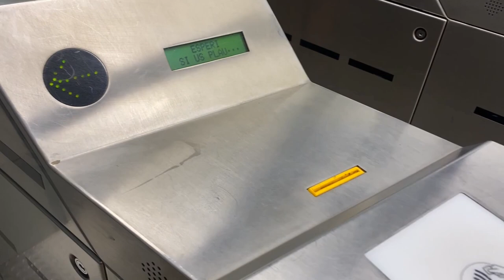BARSELONA VLOG - 2 | Üniversitede ilk gün, Via Laietana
Hola!! Bugün kendi kampüsüme gittim derse yetişmeye çalıştığım için etrafı pek gösterme şansım olmadı bir dahaki sefere artık :) Ders çıkışı bir önceki vlogda gösterdiğim kilisenin bir arka sokağını gezdim.  İyi seyirler !